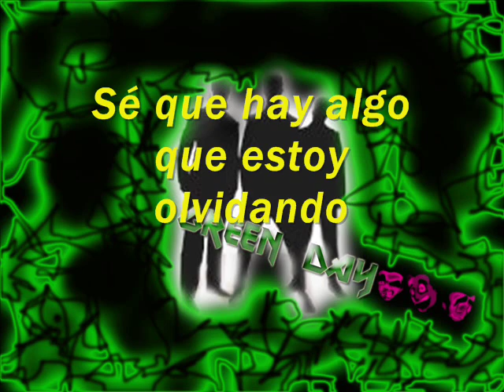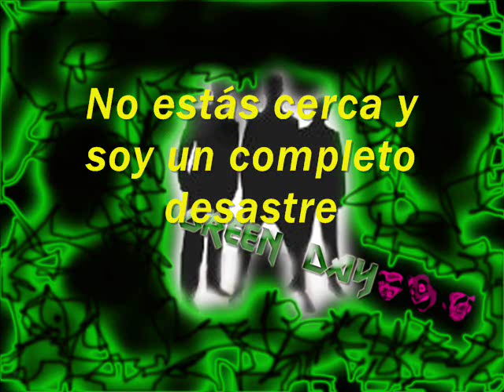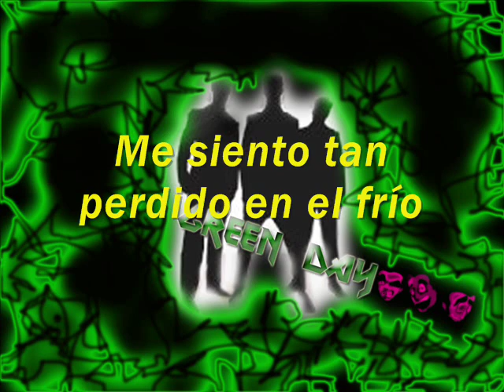Green day- Missing you- (Traducida al español)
Artista: Green day
Año: 2012
Álbum: Tré!